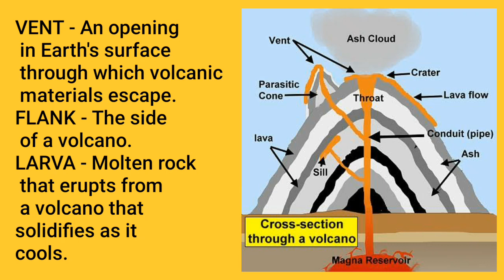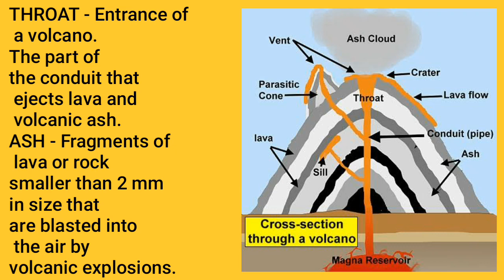What is a Volcano? Volcano Parts